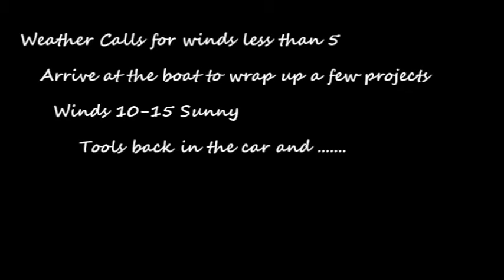Work or Sail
It was a nice Saturday in June after wrapping up things at home I decided to go to the boat. No one was willing to go... The weather forcast was for hot with NO wind... So I decided to knock out a few projects on the the boat. Arrive and winds 10-15 out of the south... Boat Project Or Go Sailing?

Gopro set to take a picture every 5 seconds